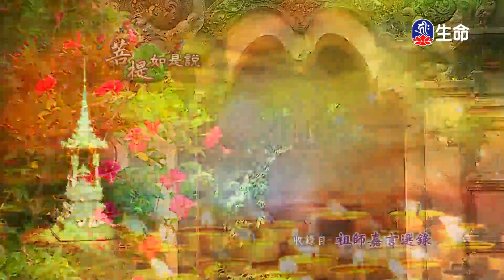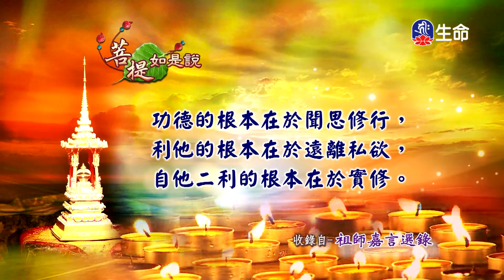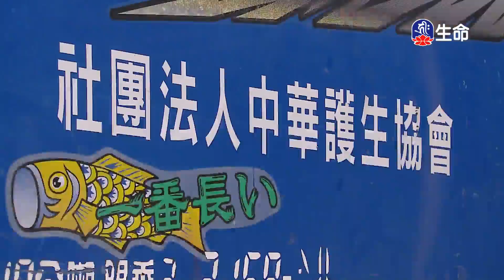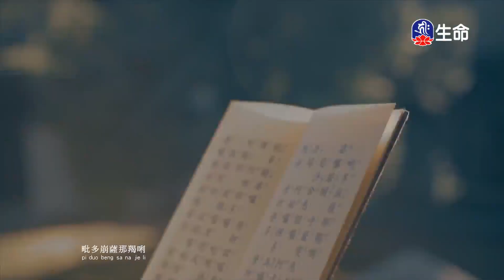菩提如是說(347)_菩提如是說_(lifetv_20240903_14:30)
What Bodhi Said(347)_What Bodhi Said_(lifetv_20240903_14:30)